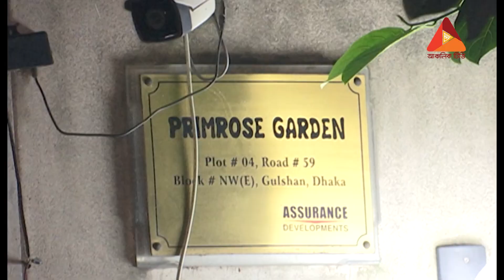কেসিনোর মালিক খালেদ ক্যামনে ধরা পড়লো || Youngmens Casino II Khaled bhuihan Arrest II BD Casino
RAB arrested Younmens Casion's Woner Khaled mahmud bhuiyan